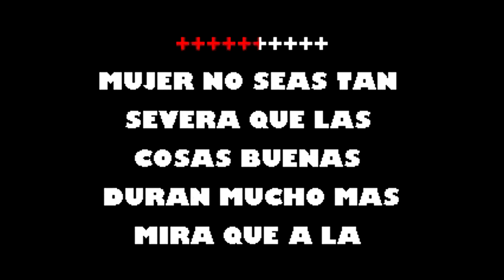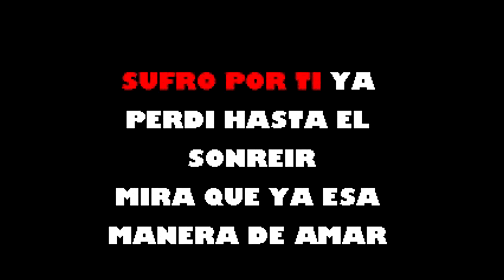Noche De Mar Pedro Conga Karaoke